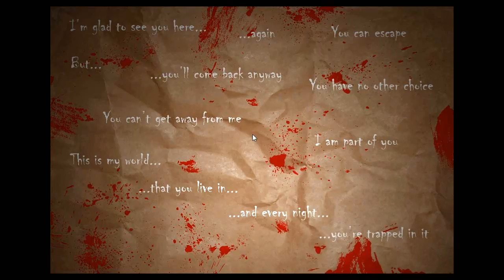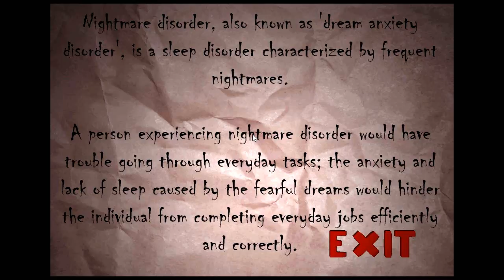Nox Timore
A short but fantastic horror game. A Must play.